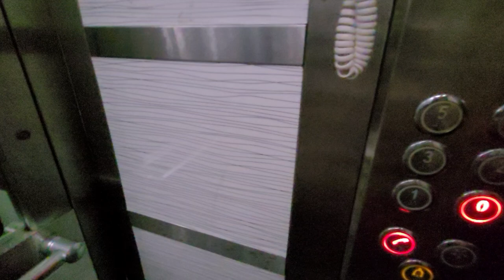3 комн НЕДОРОГО Недвижимость в Алании Турция | Недвижимость в Турции Аланья